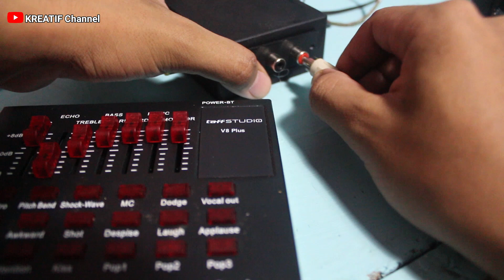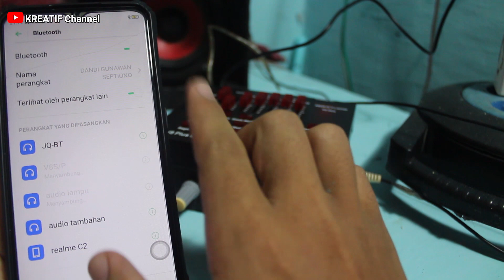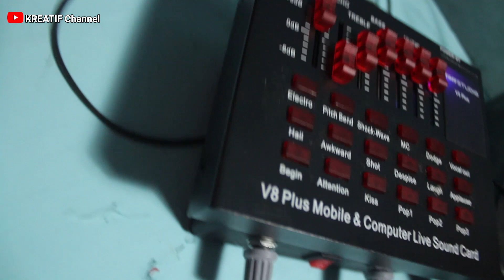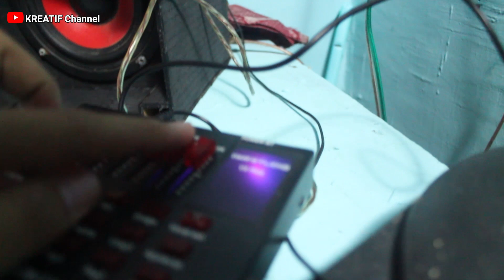sound miniatur kelas balap horeg banget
Hay kawan kreatif semua 😊

  Pada kesempatan yang indah ini saya mengucapkan banyak terimakasih kepada kalian semua terutama subsribe channel kita ini yaitu channel Kreatif channel yang sangat setia menonton atau menyaksiian video dari channel ini, maka dari itu bagi kalian yang baru bergabung di channel kreatif channel ini kalin tinggalkan like dan subscribe channel ini dan nyalakan notifikasinya agar kalian tidak ketinggalan video terbaru dari cahannel ini.

  Di channel ini kita membahas tentang tutorial, kreatifitas, cara memperbaiki apa saja, cara membuat paa saja, vlog, review, dan masih banyak yang lainnya, maka dari itu di channel kreatif channel kita ini sangat bermanfaat bagi kita semua yang bisa menjadikan kita menjadi mengerti dan pintar.

  Bagi kalian yang punya ilmu lebih jangan sungkan sungkan untuk mengoret oret di kolom komentar yang di sediakan ya silahkan di isi, karena itu di persembahkan bagi kalian semua. Oke mungkin sekian dari deskribsi ini
Semoga bermanfaat

LINK DONASI 😘
Jika mana anda ingin melakukan sedikit donasi atau sumbangan untuk channel ini untuk membantu kemajuan channel ini anda bisa langsung klik Link nya👇
Donasi dari anda sangat membantu sekali

TINGGAL PENCET YA 👇😊